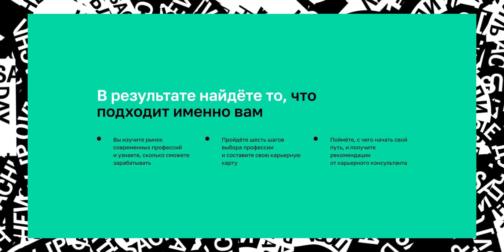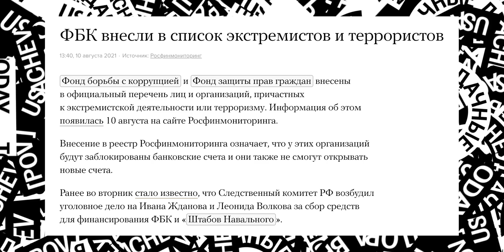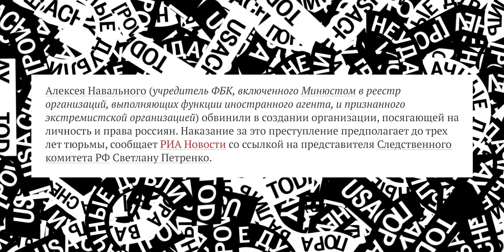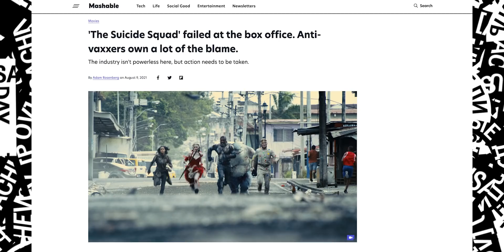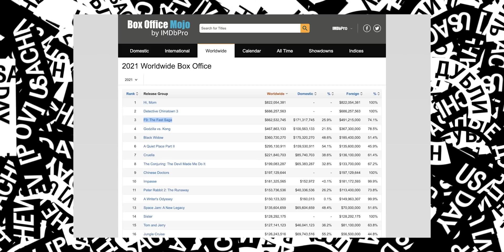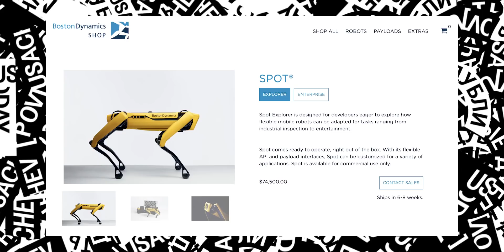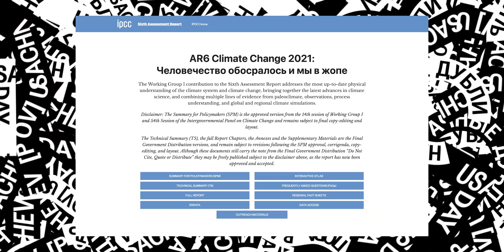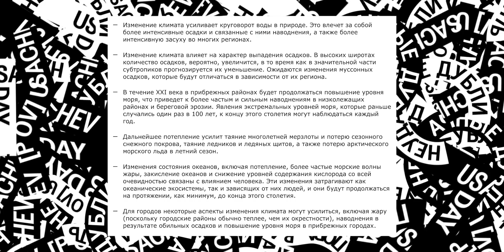Срок за шутку про русских // Новая статья Навального // Китайский робот-собака // Отряд Самоубийц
📰 Новости сегодня эпизоде
0:00 - Вступление
0:21 - Российский наемник потерял планшет в Ливии
2:52 - Идрак Мирзализаде арестован за шутку. Хованский признан экстремистом.
5:38 - Как найти себе образовательного партнера
6:51 - Новая статья для Навального
8:14 - Отряд Самоубийц провалился в прокате
11:00 - Тимановская и UsachevToday
13:46 - Xiaomi разработали робота-пса CyberDog
15:21 - Казахстан будет красным
17:27 - Доклад ООН об изменении климата
19:30 - Я осушил парк Первого Президента